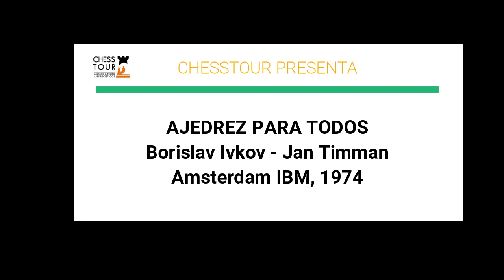Miniaturas inmortales: Barriendo la alekhine. Ivkov - Timman, Amsterdam IBM 1974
1.e4 Nf6 2.e5 Nd5 3.d4 d6 4.c4 Nb6 5.f4 Bf5 6.Nc3 e6 7.Nf3
dxe5 8.fxe5 Bb4 9.Bd3 Bxd3 10.Qxd3 c5 11.O-O cxd4 12.Ne4 N6d7
13.Nfg5 Nxe5 14.Qg3 Nbd7 15.Bf4 Qb6 16.Bxe5 f6 17.Bd6 fxg5
18.Bxb4 Qxb4 19.Nd6+ Ke7 20.Rf7+ Kd8 21.Qxg5+ Kc7 22.Nb5+ Kc8 23.Raf1 b6 24.Rxd7 Kxd7 25.Qxg7+ 1-0